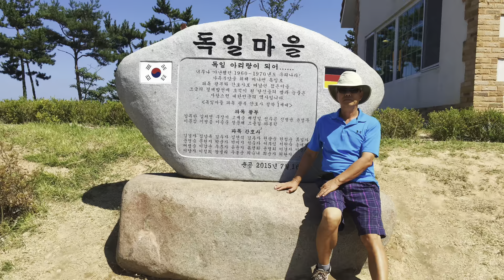인생은 사계절 - Life has four seasons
인생은 사계절 ~ 춘하추동 (春夏秋冬)
떠나가는 배 - 테너 엄정행